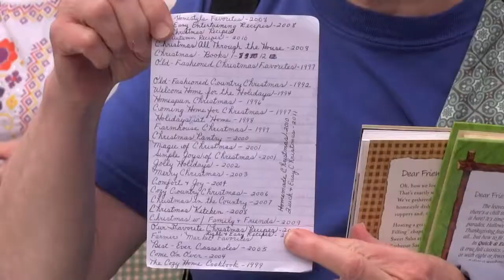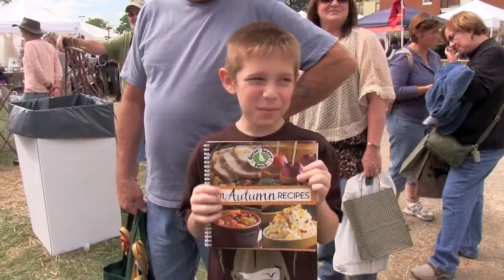See who we met at the 2011 Country Living Fair!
As usual, our favorite part of the Country Living Fair was talking with all of our new and long-time friends! Who did we meet, and what did they buy? Take a peek!

Take a stroll through the fair with us and see some of our favorite things this year!

Gooseberry Patch had another great weekend at the 2011 Country Living Fair! Take a peek at some of our favorite things!

Gooseberry Patch visits fairs & festivals as often as we can, and sometimes we make a video of our favorite things at the fair. Come see a few of them right here!